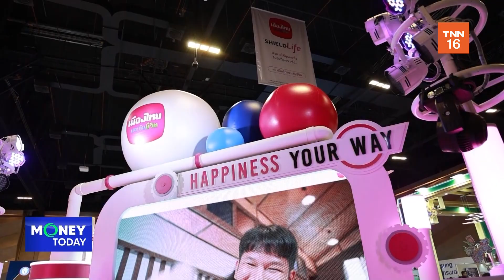Money Expo 2024 Hatyai ขนโปรเด็ดล่องใต้แบบหรอยแรง! | 5 ก.ค. 67 | Money Today